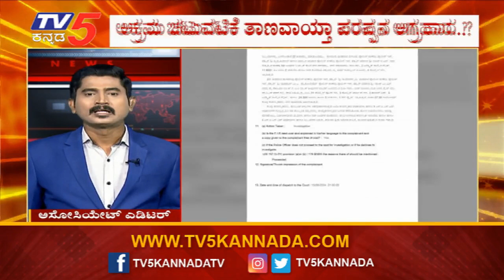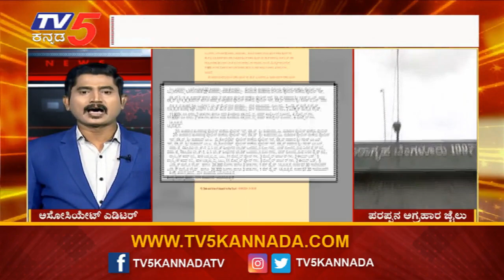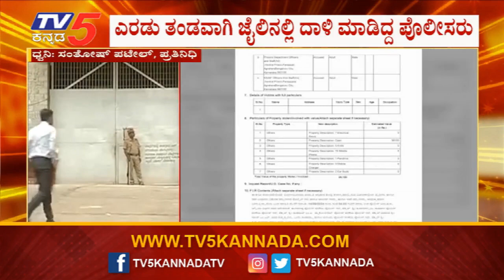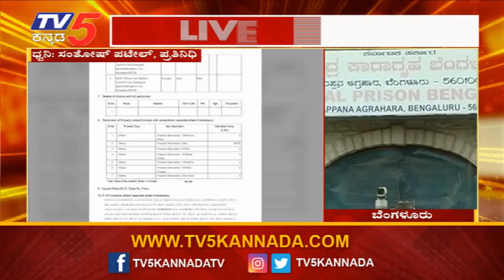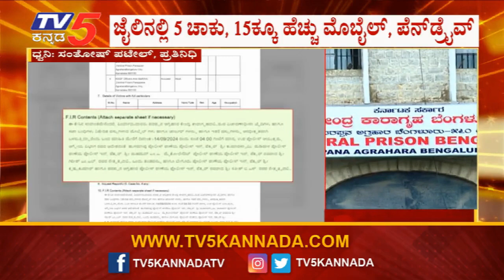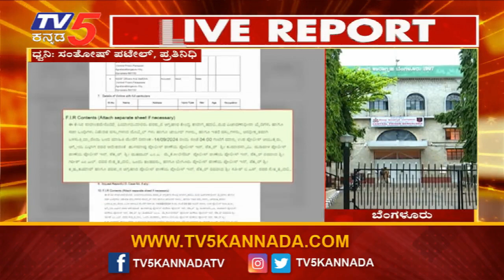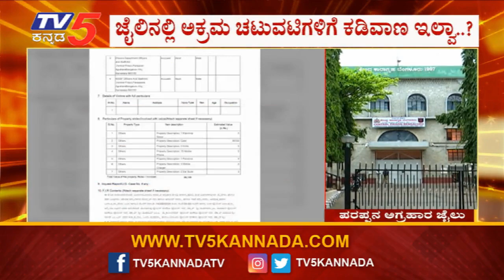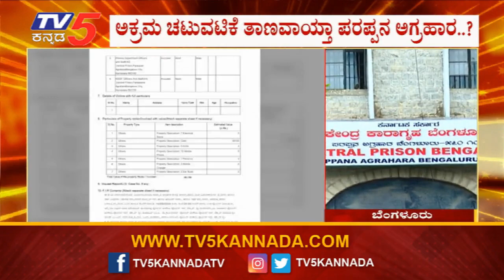ಪರಪ್ಪನ ಅಗ್ರಹಾರದ ಮೇಲೆ ದಿಢೀರ್ ದಾಳಿ..ಜೈಲಲ್ಲಿ ಸಿಕ್ಕಿದ್ದೇನು ಗೊತ್ತಾ?! | TV5 Kannada